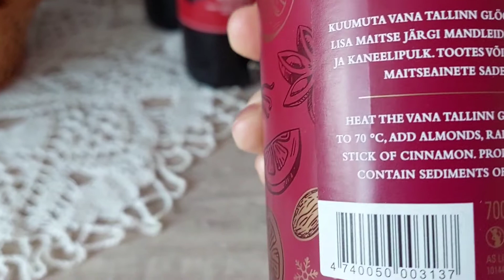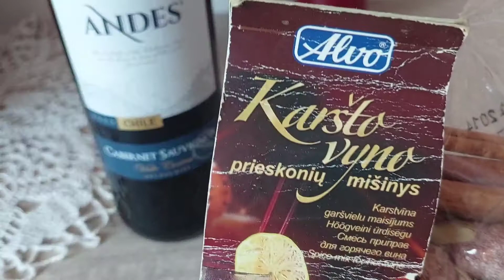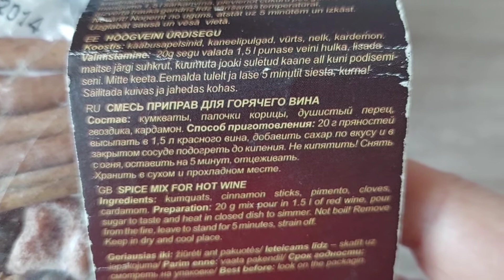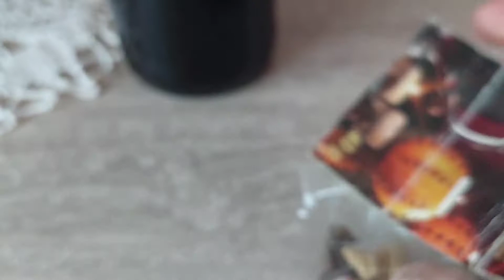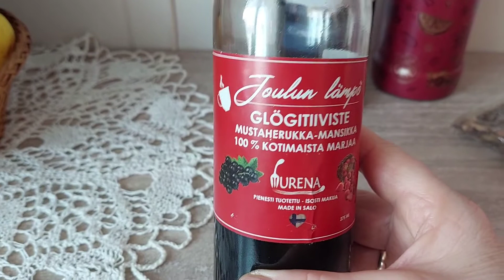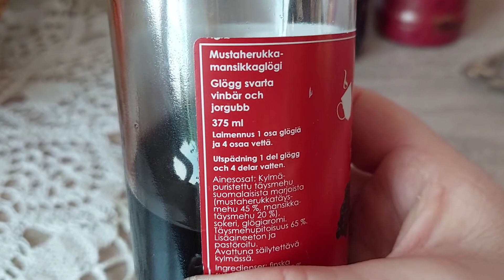95.Глинтвейн-эстонская рождественская традиция.Горячий напиток в холодное время.